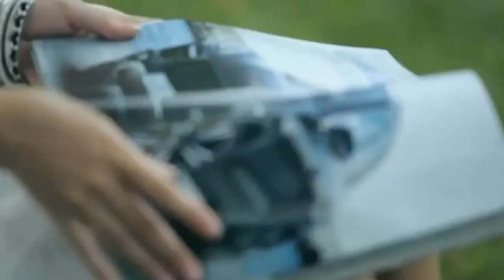NHỎ ƠI - Quang Nhật - Video Editor & Guitar: Trung Kiên. AVD Production & Chickenflavormily trìnhbày